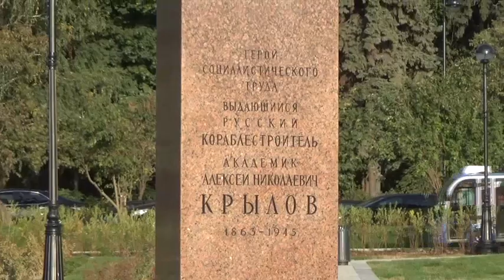РЕЧНОЙ ВОКЗАЛ (северный). Москва. RIVER STATION (north). Moscow. Russia.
Прогулка по северному речному вокзалу города Москвы. В видео использована музыка Сергея Чекалина. Walk along the northern river station in Moscow. Music by Sergei Chekalin is used in the video.